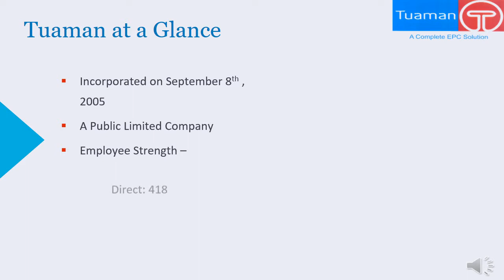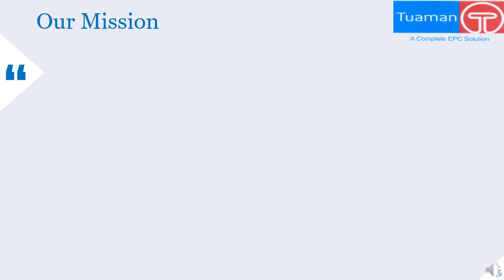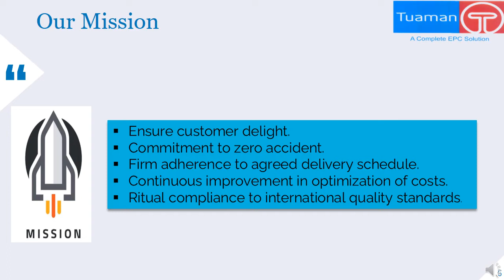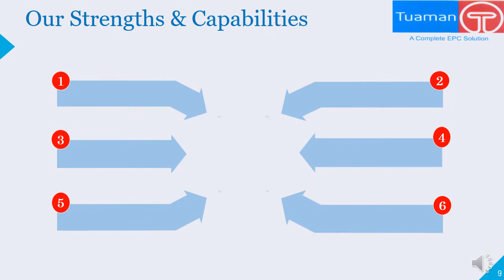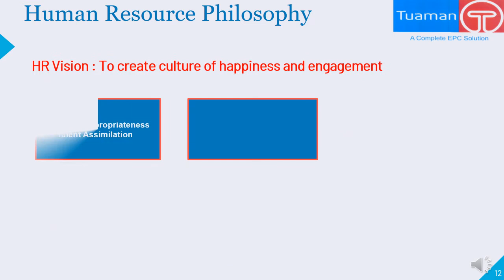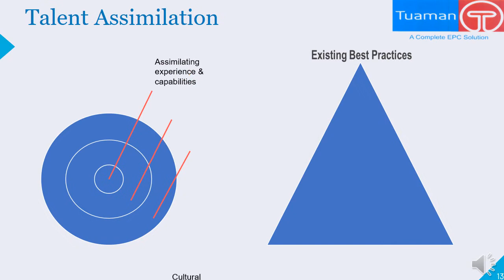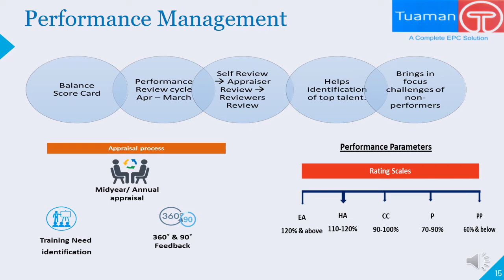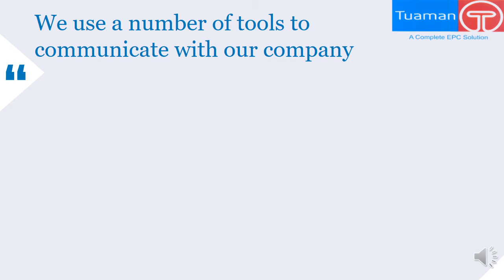Virtual Onboarding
Onboarding new employees when everyone is working remotely has special challenges.